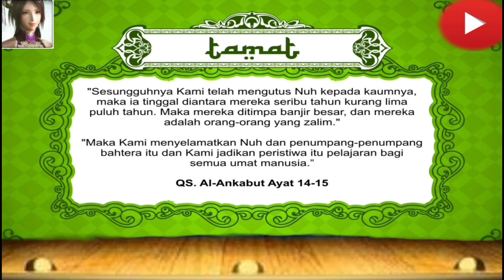Kisah Nabi Nuh AS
Kisah Nabi ke -3
Yaitu Nabi Nuh AS